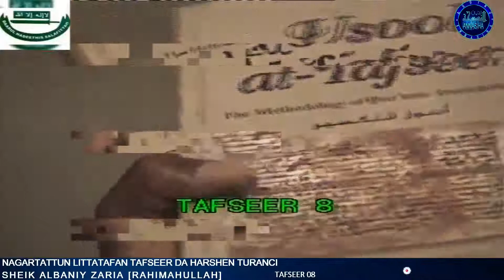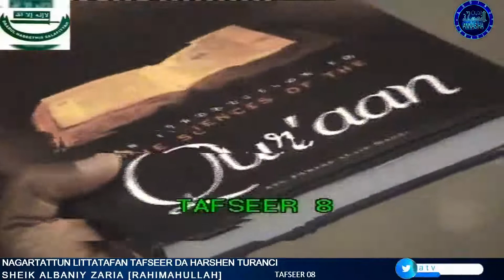Nagartattun Littafan Tafseer da Harshen Turanci